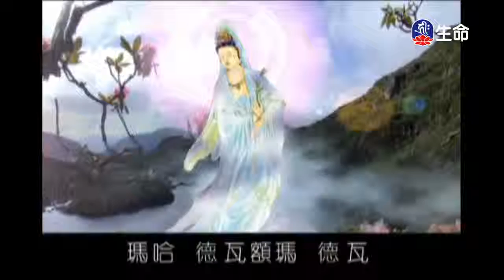佛學問答-02～之2_海濤法師（lifetv_20171107_22:34）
海濤法師：「佛學問答-02～之2」。